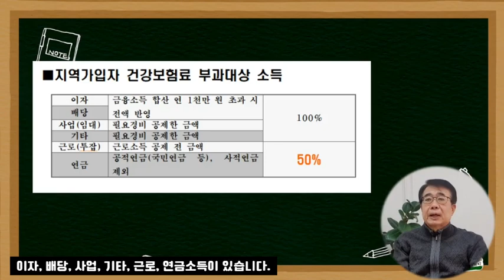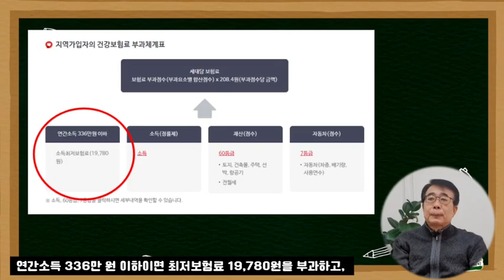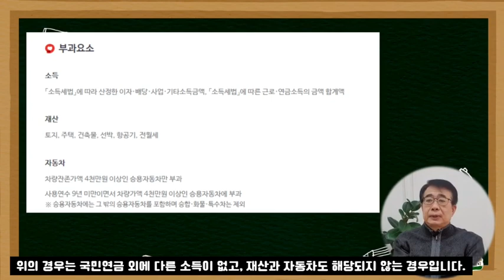국민연금 받으면 건강보험료 더 나온다?